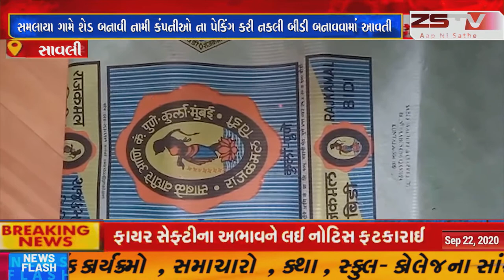સમલાયા ગામે શેડ બનાવી નામી કંપનીઓ ના પેકિંગ કરી નકલી બીડી બનાવવામાં આવતીપોલીસે